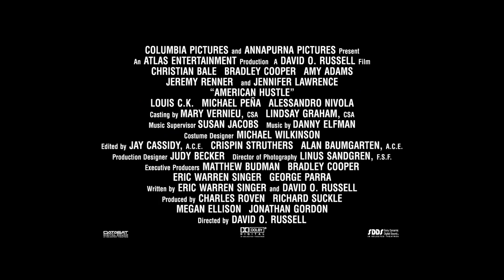American Hustle - Amy Adams Featurette (2014) Christian Bale, Amy Adams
The story of a con artist and his partner in crime, who were forced to work with a federal agent to turn the tables on other cons, mobsters, and politicians - namely, the volatile mayor of impoverished Camden, New Jersey.